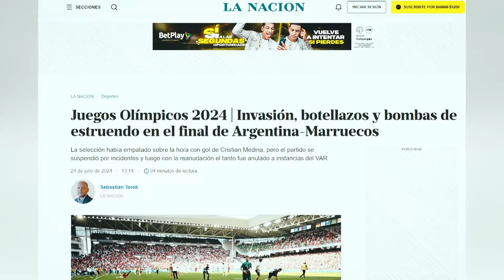¡Nuevo Escándalo! Argentina cayó con Marruecos en París 2024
En este video encontrará las últimas noticias, goles, entrevistas del equipo de fútbol júnior de Barranquilla, Selección Colombia, FCF, FPC,  además información de otros deportes a nivel mundial.